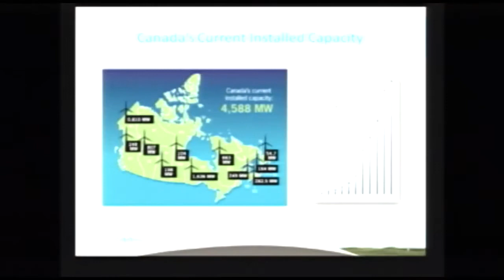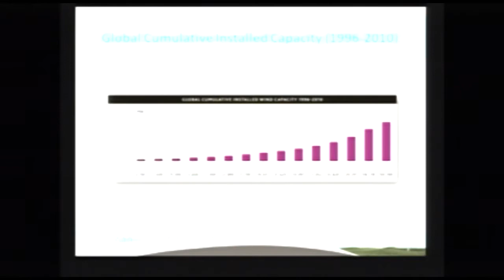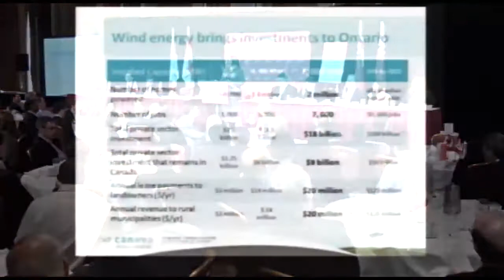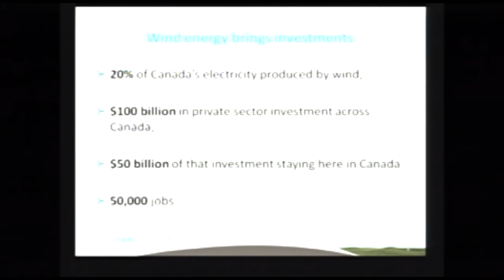Adarsh Mehta, Chair, Canadian Wind Energy Association | April 8, 2011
The Empire Club of Canada Presents:
Adarsh Mehta, Chair, Canadian Wind Energy Association With Wind Energy: Powering Canada’s Future

Adarsh Mehta was elected to the Canadian Wind Energy Association (CanWEA) Board of Directors in 2008 to help formulate and guide wind-energy growth in Canada. Passionate about environmental sustainability in the energy sector and with experience of over 2,000
megawatts (MW) of wind-energy projects, she was elected Chair of the CanWEA Board at the end of 2010.

Ms. Mehta has been involved in the wind-energy industry in various capacities for 10 years. In 2010 she joined ACCIONA Wind Energy Canada as Development Director, and currently enjoys working with a global team of professionals dedicated to renewable energy.

Ms. Mehta holds a Bachelor of Mathematics degree from the University of Waterloo, a Master of Science degree from the University of Alberta, and an MBA degree from the Kellogg Graduate School of Management and Schulich School of Business, for which she was the sole recipient of the Franklin and Sasarman Simard Scholarship.

In addition to her professional responsibilities, Ms. Mehta is an active volunteer for Child Haven International, a Canadian charity supporting destitute children and women in South Asia. Child Haven International is founded on Gandhian ideals of equality, nonviolence, and environmentally sustainable living. Robert Hornung will be fielding questions following Ms. Mehta’s speech.

Robert Hornung has been President of the Canadian Wind Energy Association (CanWEA) since August 2003 and represents the interests of more than 460 members including wind turbine manufacturers, component suppliers, wind-energy project developers and a broad range of service providers to the wind energy industry. Robert is also a board member of the Global Wind Energy Council.

Prior to joining CanWEA, Mr. Hornung worked for nine years with the Pembina Institute, an environmental research and advocacy organization specializing in energy and environment issues. While at the Institute, he served as Policy and Communications Director and
Climate Change Program Director. Mr. Hornung has also worked on the climate-change issue with the Organization for Economic Cooperation and Development, Environment Canada, and Friends of the Earth Canada.

Mr. Hornung has an M.A. in Political Science from the University of Toronto and a B.A. in Political Studies from Trent University as well as an International Baccalaureate from the Lester B. Pearson United World College of the Pacific.

Speaker:
Adarsh Mehta, Chair, Canadian Wind Energy Association